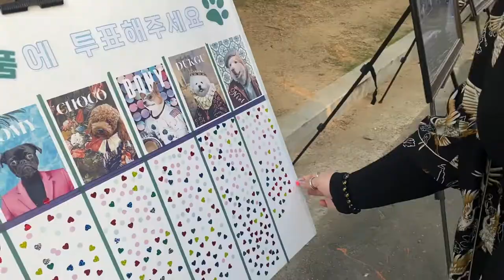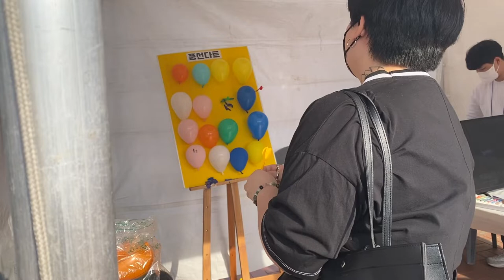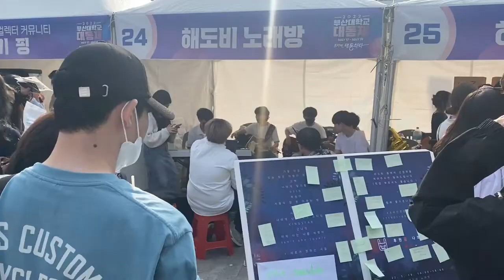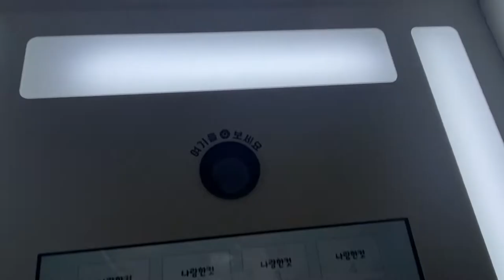Korea Vlog 🇰🇷✨ On voit Winner et Hyuna en vrai ! (Festivals Universitaires en Corée du Sud)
Episode 17 : Est-ce que les festivals d'universités en Corée du Sud se passent comme dans les dramas ? On vous répond dans ce vlog !

Avec Kim on vous emmène dans nos universités respectives (Pukyong National University et Busan National University) pour s'imprégner de l'ambiance d'un campus coréen au mois de mai. En visionnant ce vlog, tu auras l'occasion de voir les concerts de Winner, Hyuna, Gummy et Monday Kiz !

🌷INSTAGRAM LIFESTYLE & KOREA : @loeesong
🌷 INSTAGRAM DESIGN & BUSINESS : @loee.studio

🎥 MES OUTILS
Je filme avec : Iphone Pro 11
Je monte mes vidéos avec : Adobe première pro
Je créer mes miniatures avec : Adobe photoshop

🎵 MUSIQUE
Musiques utilisées dans la vidéo :